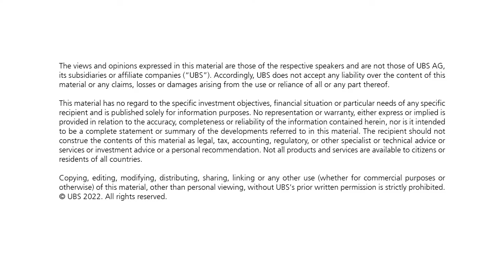Bankeinstieg für Mittelschulabsolventen BEM UBS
Mit unserer 18-monatigen Ausbildung wirst du zum Banking-Experten. Ob in unserem Kerngeschäft oder in spezielleren Tätigkeitsbereichen – unser Ausbildungsprogramm kombiniert eine solide fachliche Ausbildung mit wertvoller Praxiserfahrung.